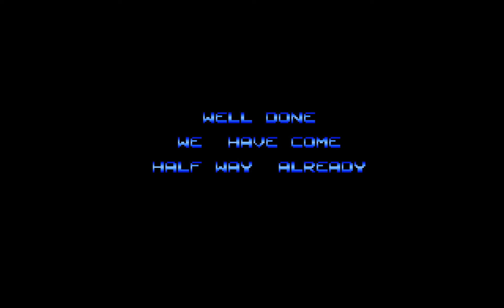Amiga Longplay [341] LED Storm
Decent music.

L.E.D. = Lazer Enhanced Destruction.

Capital: 02:35
Netwood Forest: 03:48
Coral Sea: 05:08
Big Cave Tunnel: 06:24
Ruins Desert: 07:44
Million Valley: 09:04
Thunder Road: 10:24
Marine Snow Pipe: 11:48
Sky City: 13:13
"Outro" and highscores: 14:32